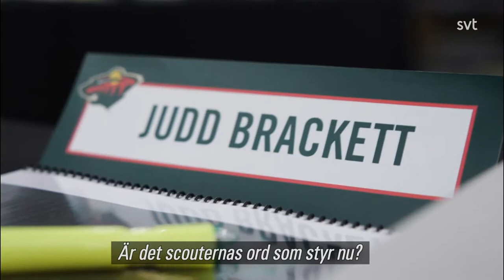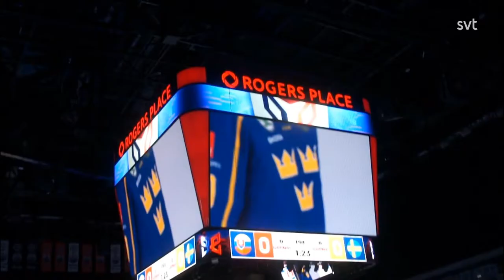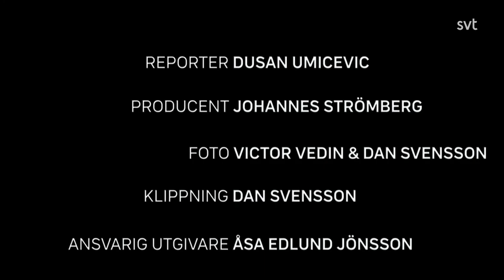Framtidens stjärnor - Jesper Wallstedt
Henrik Lundqvists arvtagare. Den högst draftade svenske målvakten i historien. Den förste att väljas i första rundan. Har varit förstemålvakt i Luleå i år och spås bli en toppmålvakt i NHL-laget Minnesota. Möt spelaren som var lat, slarvig och bara levde på sin talang. Tills han kom till Luleå och fick taggtråd till frukost.